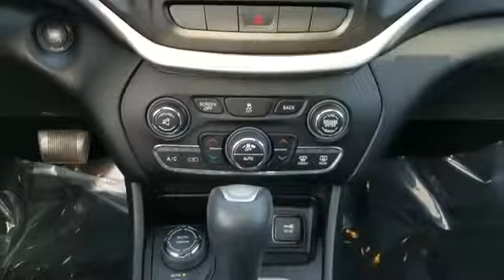Used 2014 Jeep Cherokee Limited 1C4PJMDS5EW142041 Westbury, Queens, Brooklyn, NYC, Long Island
2014 Jeep Cherokee Limited 1C4PJMDS5EW142041 Video

This 2014 Jeep Cherokee Limited 1C4PJMDS5EW142041 is full of phenomenal features such as: